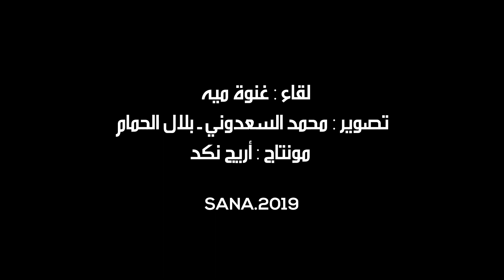لقاء سفير جمهورية فنزويلا في سورية مع سانا